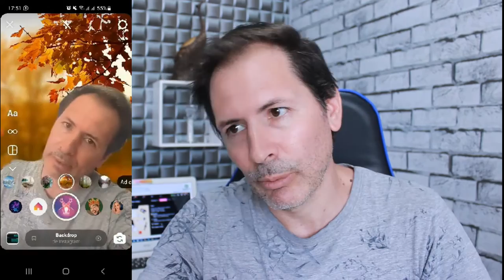FILTRO NOVO NO INSTAGRAM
Instagram lança um novo filtro agora e algo muito bom pois você não precisa mais de chroma key para ter seus fundos de fotos bem interessantes.